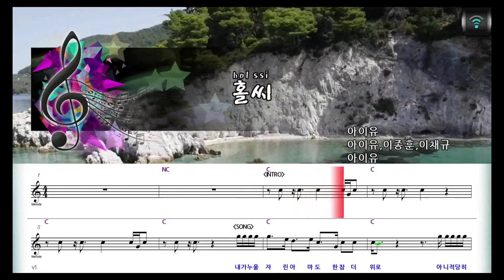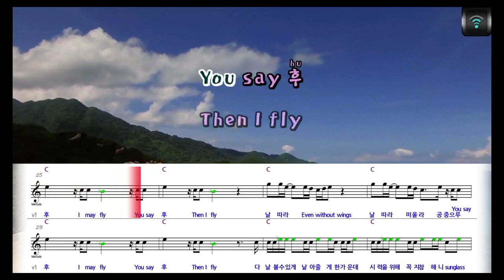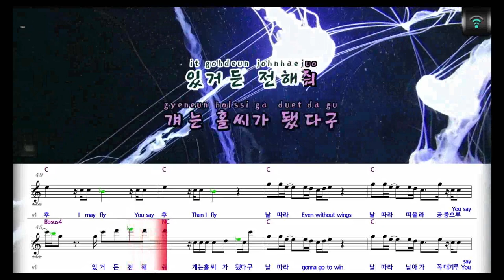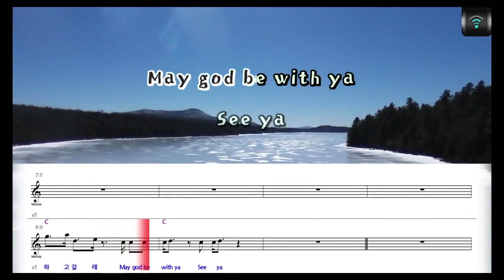[매직씽아싸노래방] 아이유 (IU) - 홀씨 노래방(karaoke) | MAGICSING